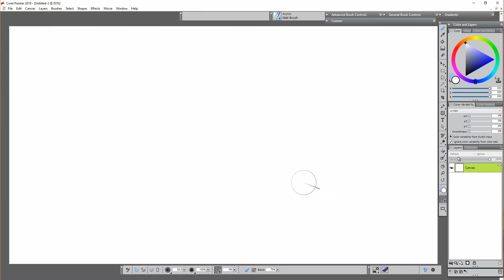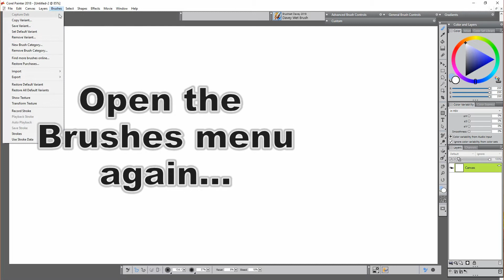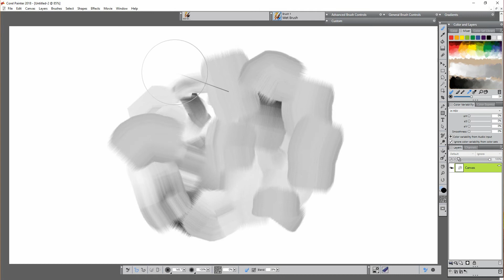Corel Painter - How to create: Custom Wet Brush (Davey Baker)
Some of you have asked about my 'Wet Brush Variant' and where to find it, it hasn't been in the last few versions of Painter but it can still be found in the library, I made this tutorial on how to create my custom version of it!
This is the brush I use 90% of the time and it's so easy to blend and paint with once you get to grips with it.

Any questions just shout...